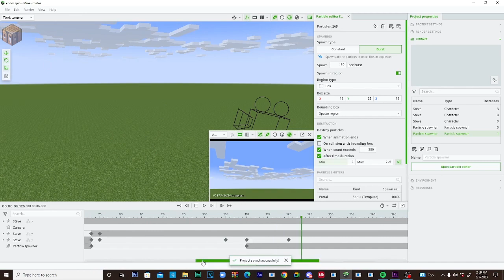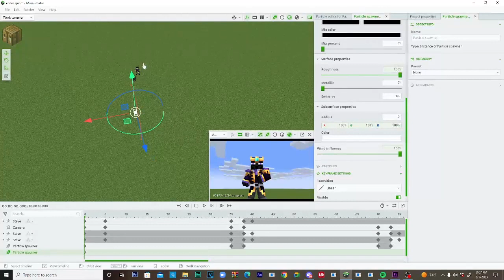Behind The Animation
Join The Savage Nation Studios Discord!